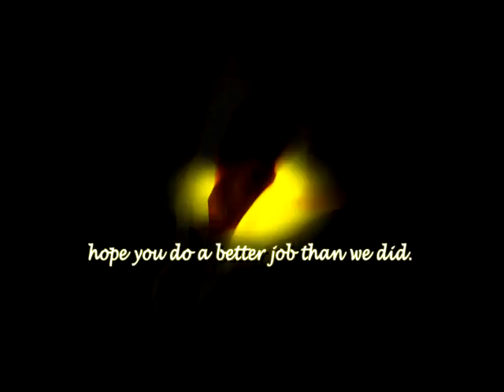A Vegan PEACE Gift For Our Children - ALL Earthlings!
This video message (apology) to nonhuman animals (Earthlings) and our children (Earthlings) was created by the lead singer of Tunafish Jones: Mars McCracken, with music by Bruce McCracken. It is available to share or download in the "promotional videos section." to hear more of their great music or check out one of their live performances!

Ⓥ Mother Nature is telling us that we are Vegan Beings (Plant-Based Diet) - epidemic levels of disease and environmental destruction!  At this point of our evolution, humans are biologically Herbivore/Frugivore